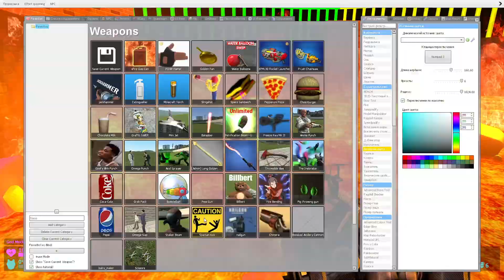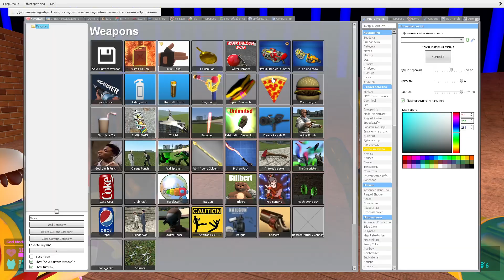🔥 LAVA NEW PIZZA TOWER BOSSES CHARACTERS FAMILY SPARTAN KICKING in Garry's Mod !